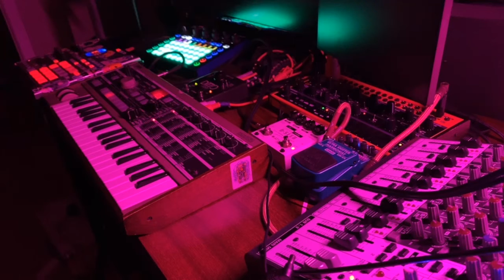Roland SP-555, Ditto X2 Looper Jam.saturday night pajamas